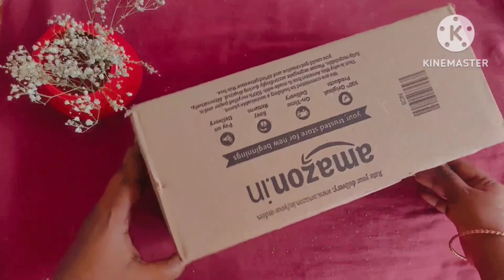A simple Birthday Hamper for your loved ones